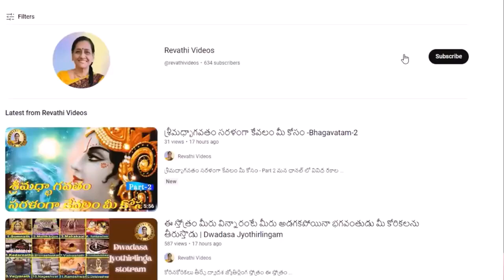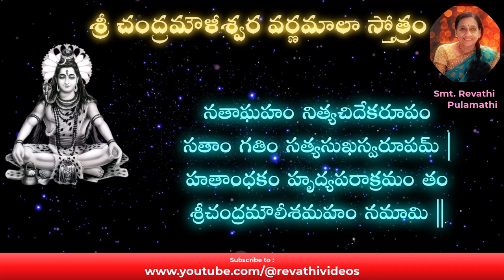పరమశివుని కృపాకటాక్షాలకై చంద్రమౌళీశ్వర వర్ణమాలా స్తోత్రం|Sri Chandramoulishwara Varnamala Stotram